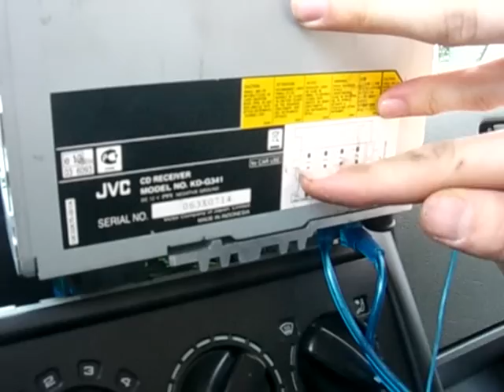*** Car Hifi Tutorial: Kabel ziehen endstufen anschliessen Hilfe (german-deutsch) ***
Meine Website mit ALLEN Videos.
Videos zum Gehäuse bauen und alles was ihr braucht!

Hilfestellung für Neulinge.

ALs ich damals mit Car Hifi angefangen hab wusste ich davon nichts und die meisten in meinem Umfeld ebenfalls nicht und waren mir keine Hilfe.

Deswegen hab ich dieses Tutorial erstellt damit ihr selber euer System einbauen könnt und teure Arbeitskosten beim Fachhändler spart.

Für Erfahrene und Profis: bitte nicht bei den Kommentaren flamen oder Klugscheissen.

viel spass und passt gut auf :)

§675, Abs. 2 BGB:
„Wer einem anderen einen Rat oder eine Empfehlung erteilt, ist, unbeschadet der sich aus einem Vertragsverhältnis, einer unerlaubten Handlung oder einer sonstigen gesetzlichen Bestimmung ergebenden Verantwortlichkeit, zum Ersatz des aus der Befolgung des Rates oder Empfehlung entstehenden Schaden nicht verpflichtet.“